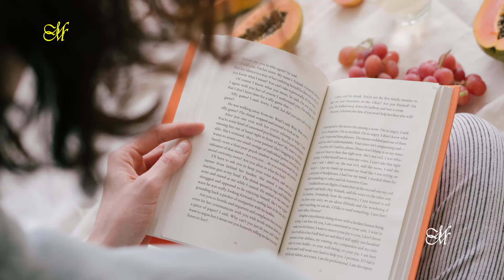Classical Music 💖 Relaxing Music Sintered 03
Relaxing Music - Sintered 03, Classical Contemporary Music, Relaxing sleep Music, Calming Music, Sleep music, Study Music, lucid dreams inducing music - Money Maker Music spices your wanting moments by picking scattered common classical music to help you reach the highest echelon of your special moments. Outsmart the stress by deriving the acoustic rocks to help you improve concentration.  It is a chance for your brain to relax and be able practice precision in solving issues.

Credits:
0:00-10:24

10:07-20:50

20:33-31:10

Point of note:
Overlap of up to a maximum of 12 seconds has been used to kill the interchange silence between tracks.

We hope you and people around you are touched by your internal peace and harmony.
Extend your love by sharing with others and do not forget that your subscription is a glamorous gift we will always treasure: